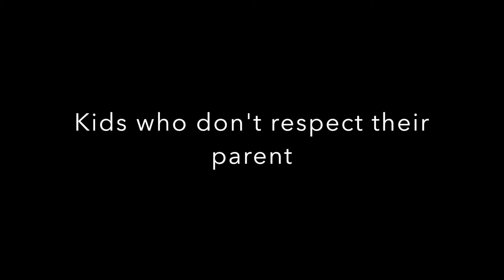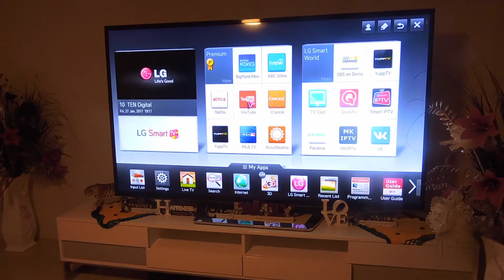Kids who don't respect their parents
Kids who don't respect their parents, this is how kids they behave after they turn 18 they think they can do wherever they want